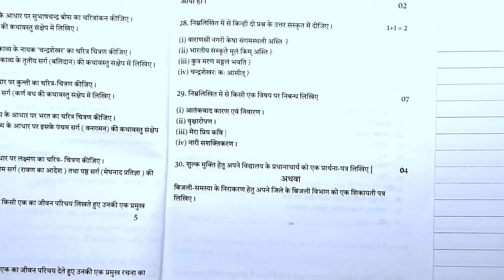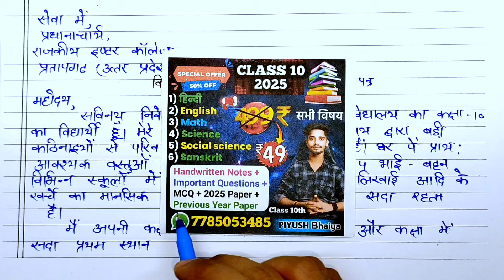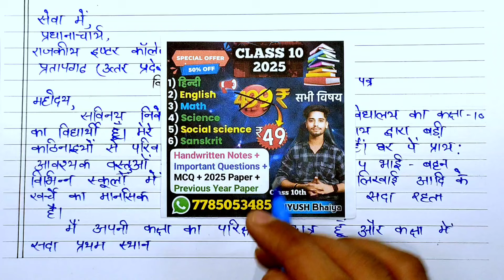Class 10 हिंदी महत्वपूर्ण पत्र लेखन 2025 Board Exam | important Patra class 10||Class 10 Hindi Paper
Course लेने के लिए WhatsApp करें 👉 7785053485

Topic Covered 👇
1. Class 10 hindi important Patra lekhan, hindi patra 2025
2. Class 10 hindi important Patra lekhan 2025 board exam
3. Important Patra Lekhan Class 10
4. most important patra class 10
5. Class 10 hindi ke mahatvpurn nibandh
6. class 10 hindi ka patra kaise likhen up Board Class 10 hindi
7.up board class 10th Hindi Model Paper
8. up Board Class 10 hindi vyakaran
9. class 10 hindi ke important patra lekhan
10. class 10 hindi Patra kaise likhen
11. High school Hindi Patra up board
12.class 10 hindi important question 2025 Up Board